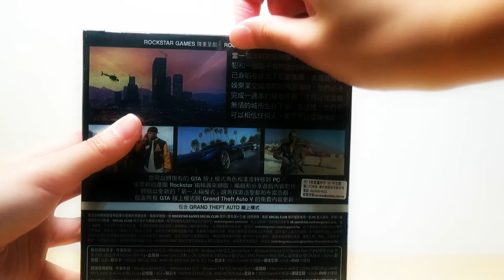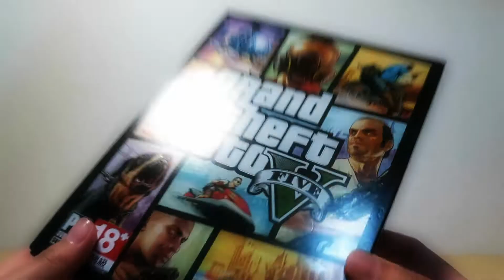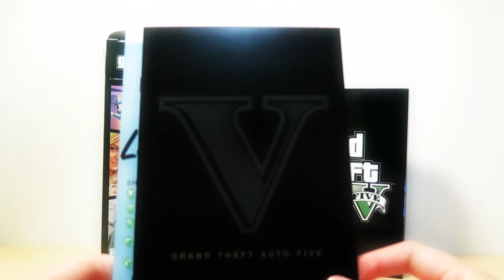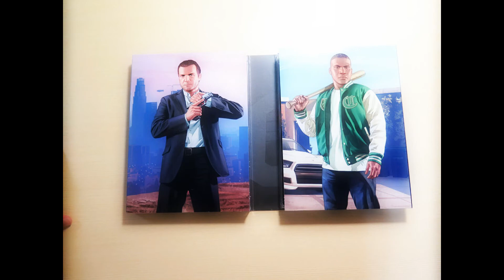中澤的不專業開箱時間 PC 俠盜獵車手 5/Grand Theft Auto 5 實體包